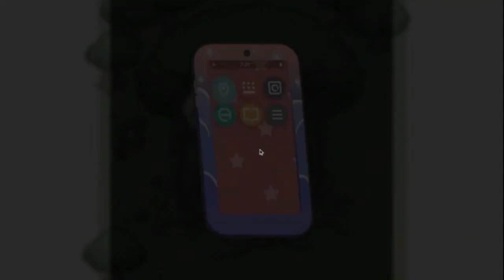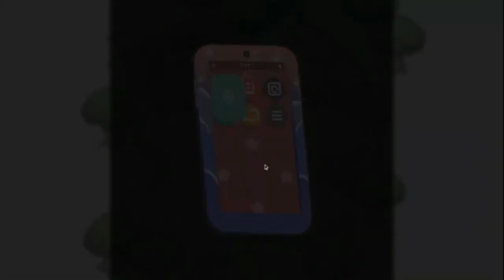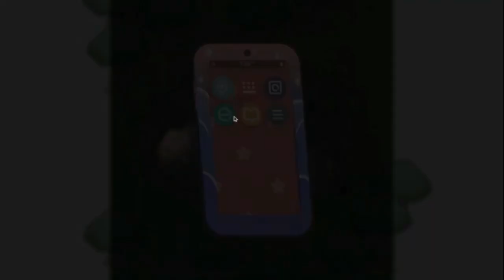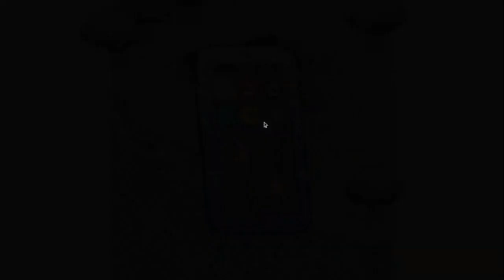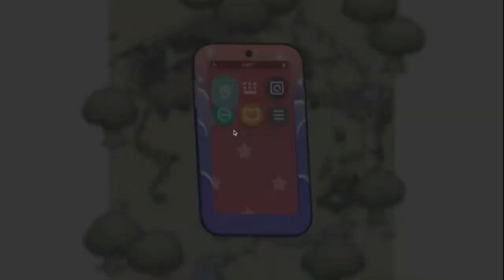PUMPKINS!!! (Tsuki's Odyssey ep.3)